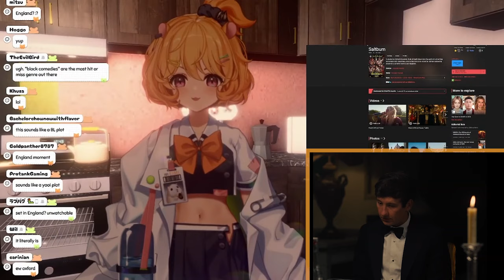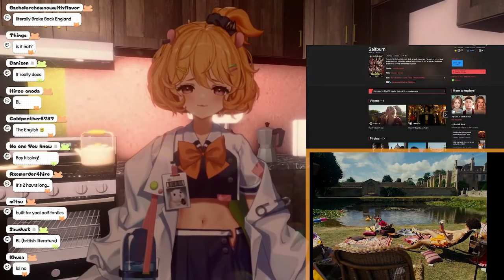Saltburn【Eimi / Phase Connect】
RawClip.Mp4